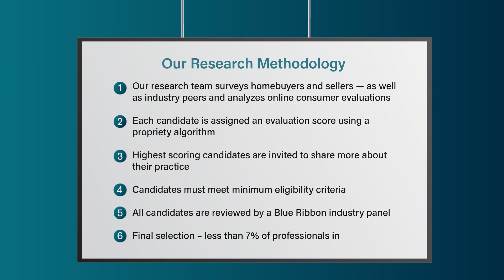2023 Connecticut Five Star Home/Auto Insurance Professional Stephen Sadlak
Stephen Sadlak wins the 2023 Five Star Home/Auto Insurance Professional Award! Five Star Home/Auto Insurance Professionals represent those who are outstanding in their field. Winning Professionals are selected as a result of a rigorous and objective research process. For any market, each year's field of winners represents no more than 7% of professionals within the market.